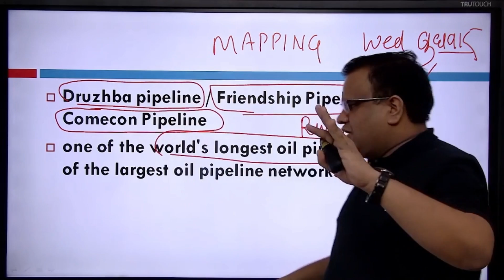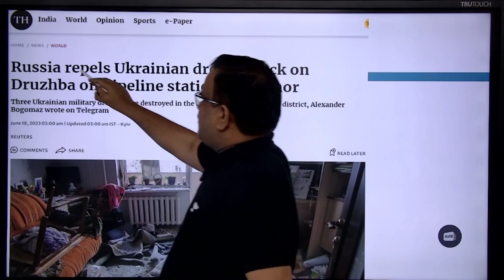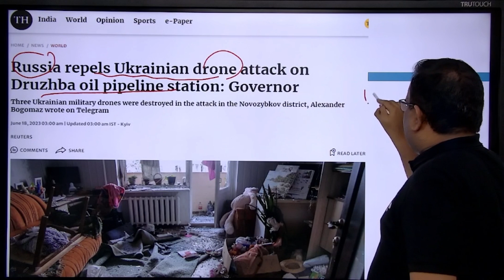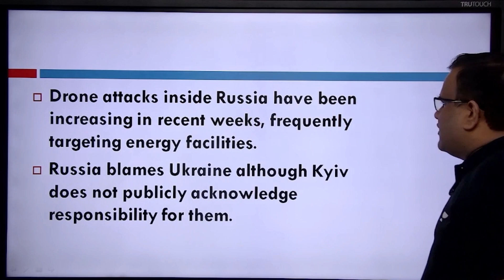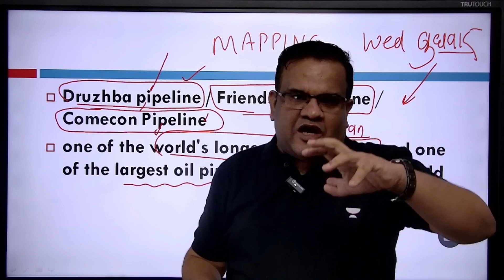Attack on Oil Pipeline in Ukraine | Ashirwad Sir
In this video, Educator Ashirwad Sir will provide a brief analysis of the shocking events surrounding the audacious attack on Ukraine's oil pipeline. Watch this video to know thecircumstances leading up to the attack, examining the motives and actors involved in this act of sabotage.
🤩 NEVER BEFORE EXTENSION OFFER ON UNACADEMY 🎊

🎖️1.5x Extension Bonanza - Unleash the 1.5x Advantage on your UPSC CSE Subscription

✅ 12 Months + 6 Months Free
✅ 18 Months + 9 Months Free
✅ 24 Months + 12 Months Free

Hurry! Offer Valid only for 2 days 🎯

You can enroll to Unacademy Subscription and get the following benefits:
 1. Learn from your favourite teacher
2. Dedicated DOUBT sessions
3. One Subscription, Unlimited Access to Live Online Classes and Videos
 4. Real-time interaction with best-in-class teachers
 5. You can ask doubts in live online classes
 6. Limited students in each Class
7. Download the videos & watch them offline